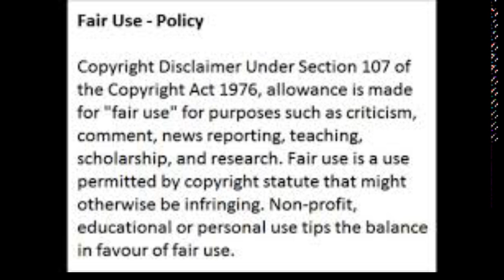Snoop Doggs Son Cordell Broadus Says He Is An Artist Review